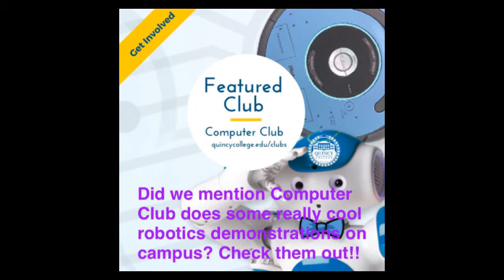Quincy College Featured Clubs: Computer Club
The Computer Club is a forum for members to share their knowledge and learn more about computer hardware and software. Activities include discussions, demonstrations, guest speakers, field trips, and hands-on projects or contests. Membership is open to all students and alumni.

For more information about Quincy College's student clubs and activities, please visit: quincycollege.edu/clubs.